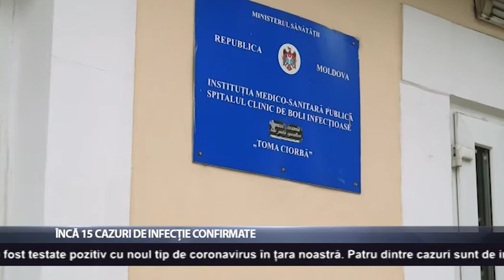Încă 15 cazuri de infecție confirmate